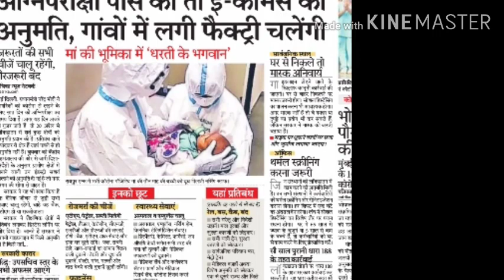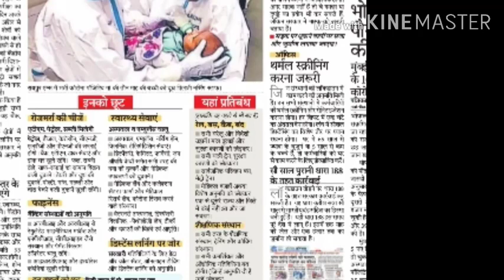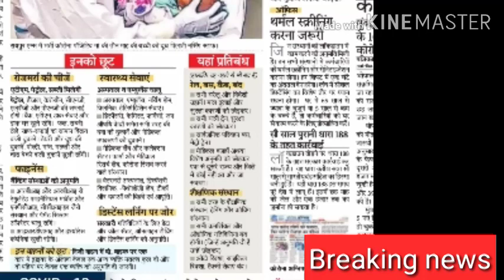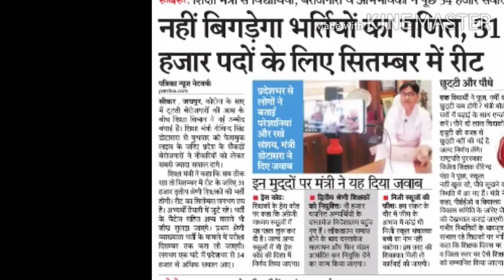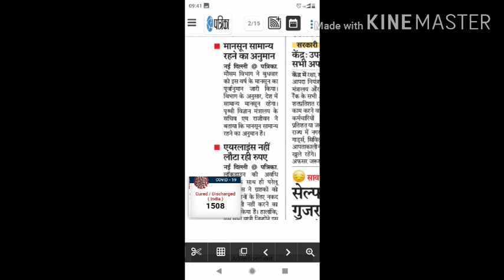16_April_2020, Rajasthan की आज की बड़ी खबरें, monsoon2020, REET,lockdown 2.0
16_April_2020, Rajasthan की आज की बड़ी खबरें, monsoon2020, REET, lockdown 2.0,
Aaj tak, Mosam, Vibhag, Chatavni, Mosam vibhag chatavni , Mausam vibhag chetavani, 3, :मौसम विभाग, भयंकर चेतावनी, 15 से 18 अप्रैल, 17 राज्यों में मूसलाधार बारिश, आंधी - तूफ़ान का हाई अलर्ट, बारिश की संभावना, ओलावृष्टि की चेतावनी, अगले पांच दिन चलेगी धूलभरी आंधी, 14 जिलो में मौसम विभाग का अलर्ट, अगले 24 घंटों में बारिश, बारिश खतरनाक चेतावनी, तेज रफ्तार आंधी, फिर सक्रिय होंगी पश्चिमी हवाएं, 16 और 17 अप्रैल रेतीले बवंडर का हाई अलर्ट, ओलों के साथ होगी बारिश, Jmd news, Weather news, अभी अभी मौसम विभाग की भयंकर चेतावनी, Live breaking khabar, Dls news:cnbc awaaz, Cnbz awaaz live hindi, Cnbc awaaz today, Share price, Cnbc awaaz live tv, Cnbc awaaz live, Cnbc awaaz hindi, Share market live, Cnbc awaaz hindi news, Cnbcawaaz live,

Addressing the country, announcing the extension of the lock-down till May 3, Prime Minister Narendra Modi made it clear that now more strict will be taken to win the decisive battle against Corona. See which districts in India will be given exemption in lockdown before May 3.